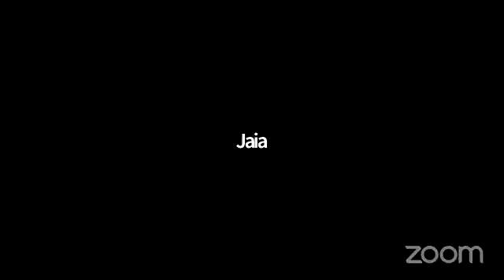TODO ES PARA BIEN (DECIMA PARTE)